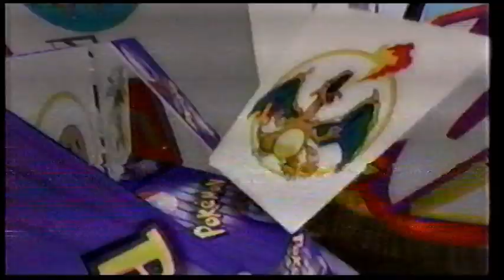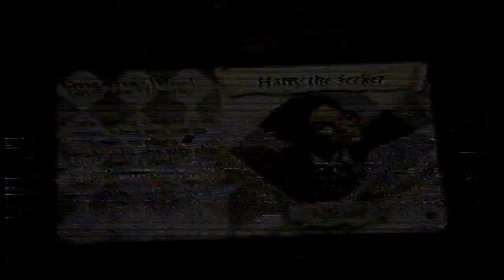2000s Commercials (2002)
Commercials on Kids WB (2002)

(Sorry for the quality, the whole tape was like this)

"Kids WB" Commercial Bumper
Juicy Fruit
Oreo O's
Power Rangers Wild Force
Burger King Ice Age Big Kids Meals
Harry Potter Trading Card Game
Ritz Bits Sandwiches
7th Heaven
X-Men Evolution/Static Shock/Jackie Chan Adventures/The Zeta Project/Pokemon/Yu-Gi-Oh/The Mummy